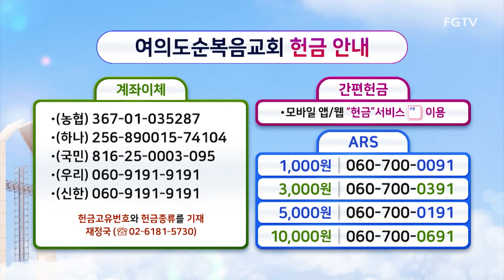나 어느 곳에 있든지-Ten. 신동원